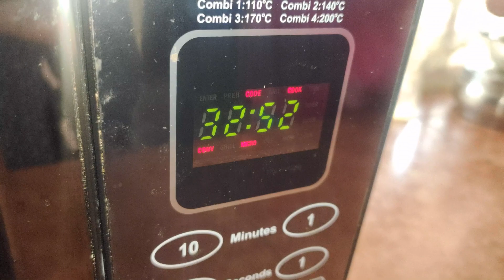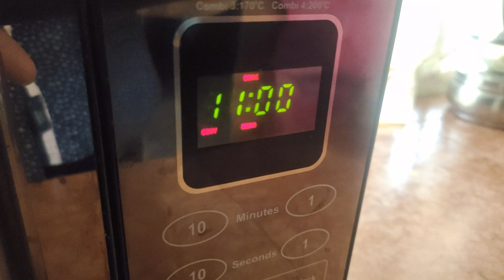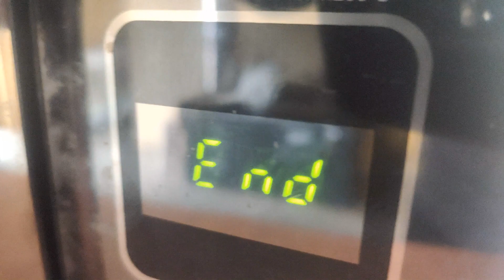CHICKEN TANDOORI |Full tandoori chicken |Vera level taste |mouth tempting recipes ............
easy method to do this tandoori chicken